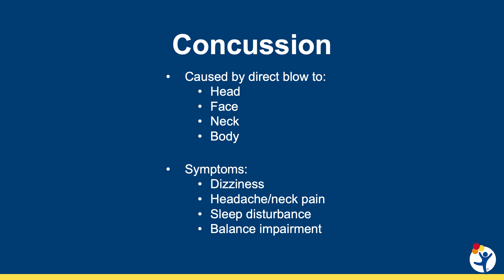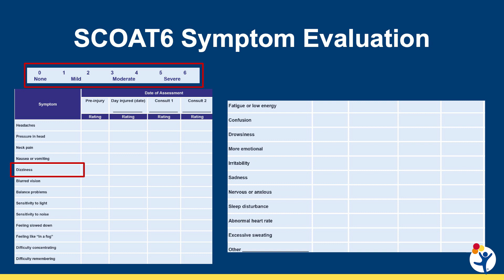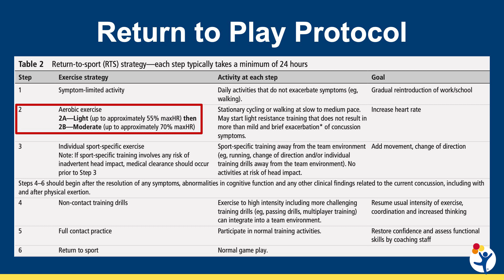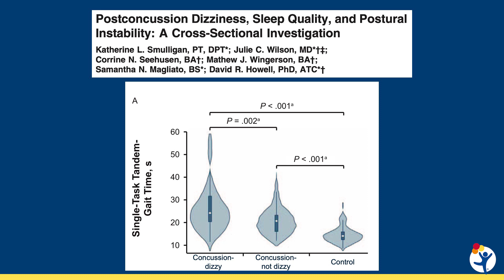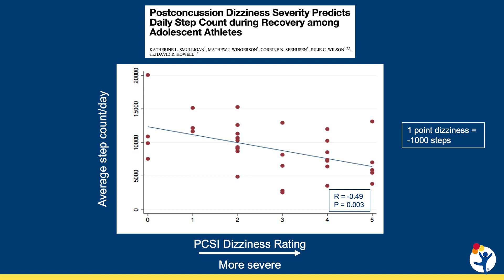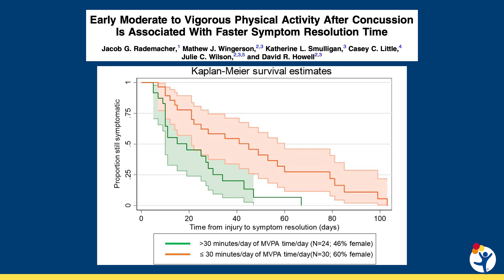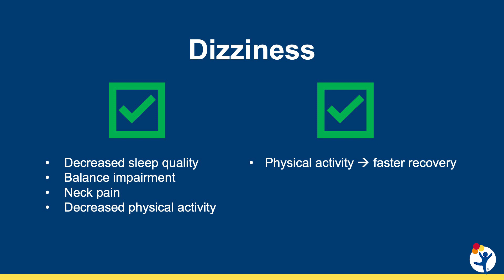Dizziness After Adolescent Concussion: Considerations for Assessment and Treatment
Dizziness is a common post-concussion symptom linked to poor sleep quality, postural instability and neck pain. New research from the Colorado Concussion Lab through Children’s Hospital Colorado delves into these connections, revealing how physical activity after a concussion may expedite recovery.

In this video, Kate Smulligan, PT, DPT, of the Sports Medicine Center at Children’s Colorado, shares the results of three research studies on the complexities of dizziness after adolescent concussion, offering new insights for providers on how varying intensities and dosages of physical activity post-concussion may influence recoveries and return to play timelines.